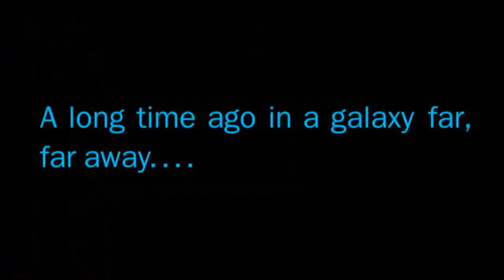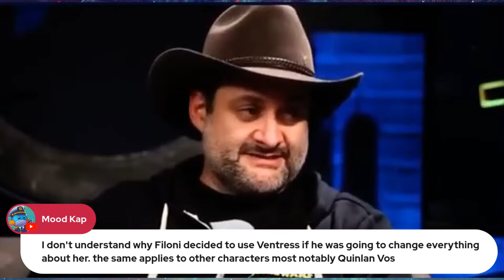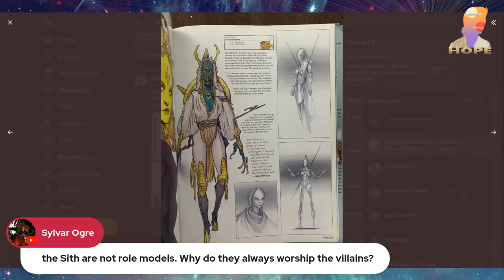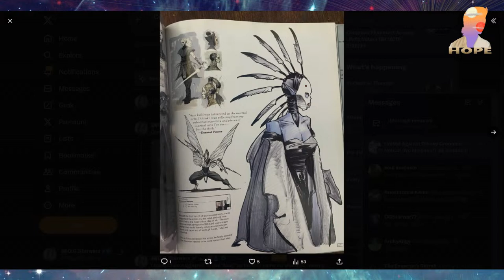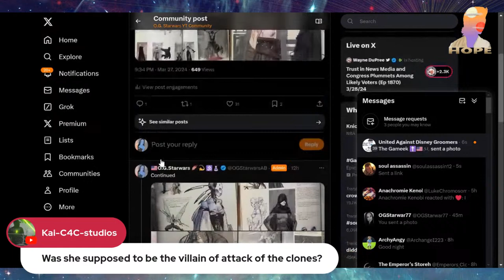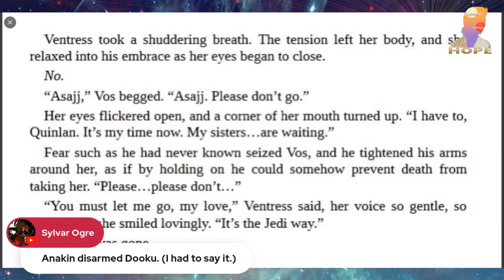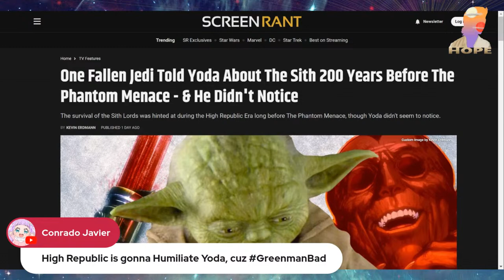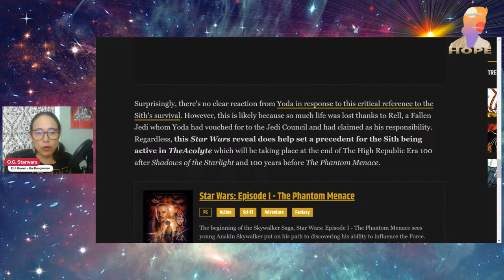CAF CHAT || Will the True Asajj Ventress Please Step up....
Grab your caf chat and your favorite Asajj Ventress comic and let's talk Ventress lore...pre TCW and Disney Star wars.
Then we will get in the State of Star Wars. and.
Why in the hell are they making Yoda a fool?